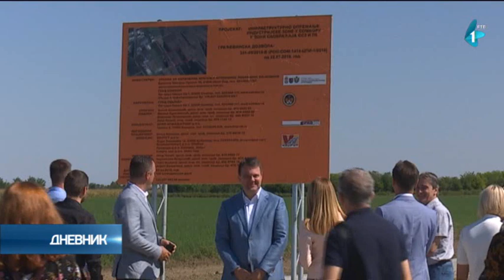Za novu Industrijsku zonu u Somboru dva miliona evra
Predsednik Pokrajinske vlade Igor Mirović posetio je Grad Sombor i zajedno sa domaćinom susreta gradonačelnicom Sombora Dušankom Golubović obišao investicije u Industrijsku zonu, Blok 82 i somborsku Tehničku školu, kojoj je neophodna rekonstrukcija.